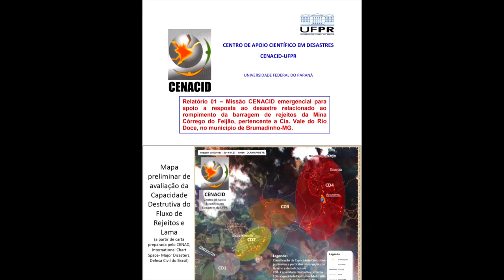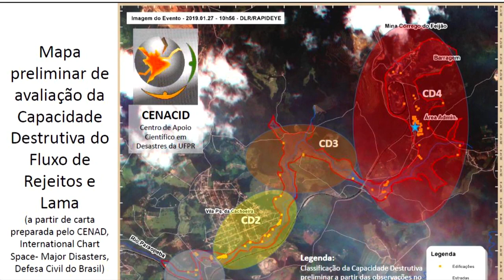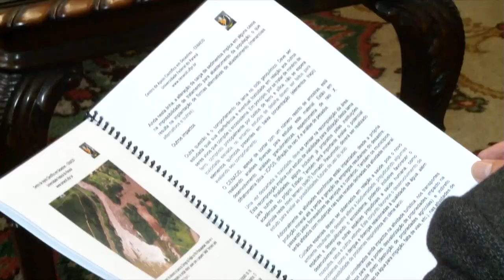UFPR Notícias (19/02/19)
Veja no UFPR Notícias:

0:33 Equipe da UFPR  divulga relatório sobre o desastre em Brumadinho
6:55 UFPR promove semana de integração aos calouros
8:02 Comunidade acadêmica pode participar de cursos de Libras
8:38 Inscrições abertas para o Probem - Programa de Benefícios Econômicos para Manutenção aos Estudantes
9:09 Previsão do tempo